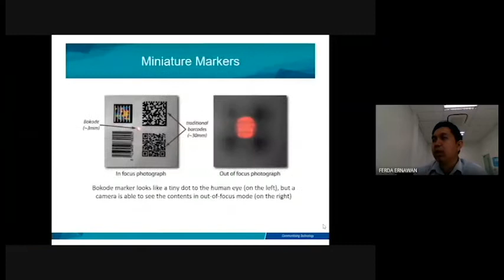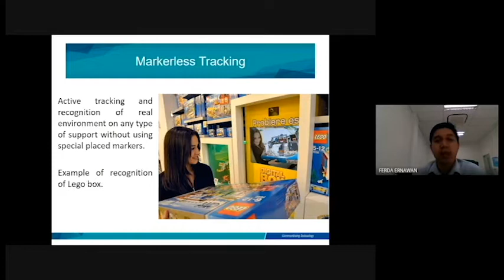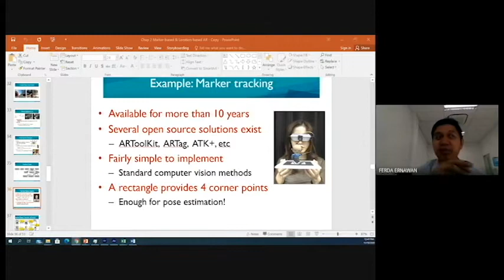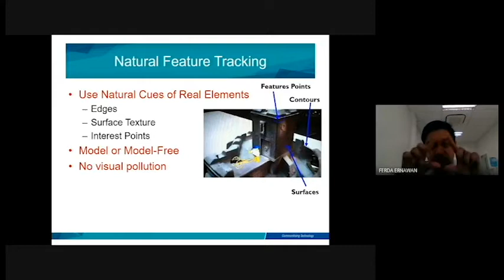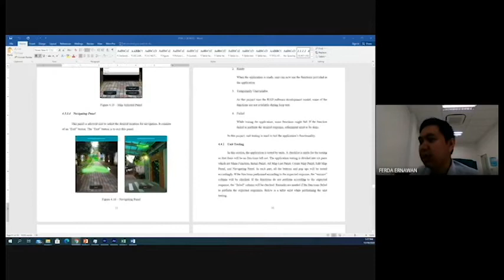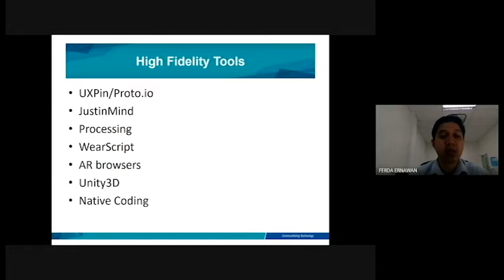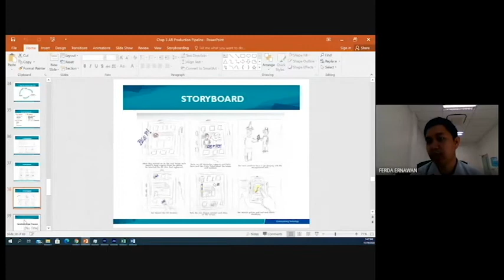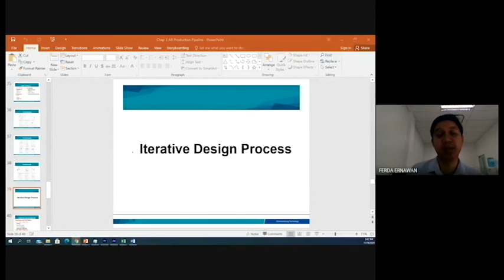Chap 2 & 3 Augmented Reality